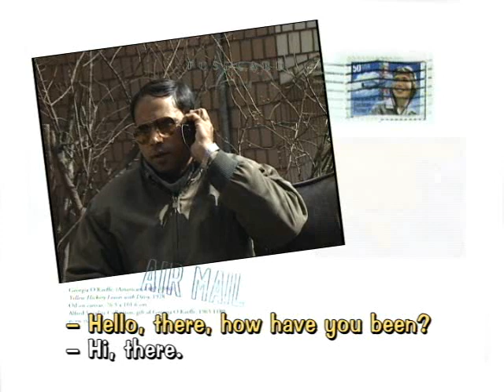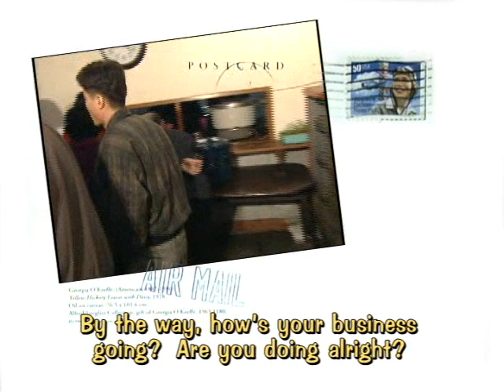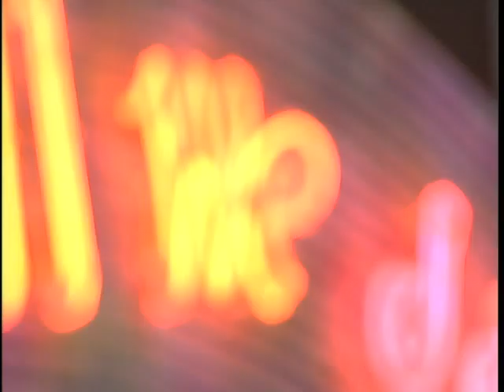Happy Station #17 (Ansung Naerigul Village)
Arirang TV: 안성 내리굴 마울